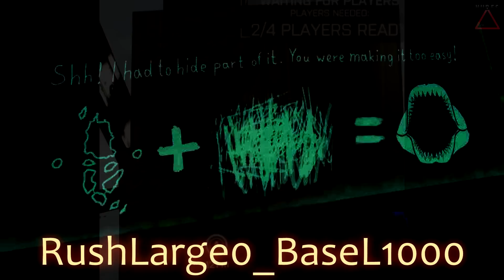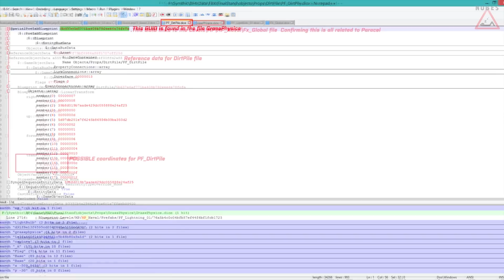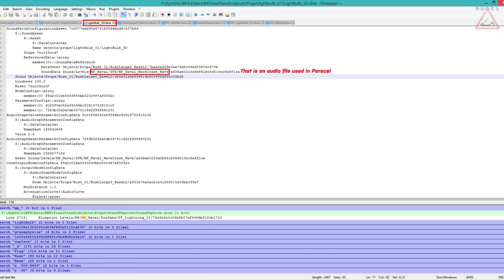BATTLEFIELD 4 - SOUND KRAKEN EASTER EGGS ? FR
Battlefield 4 nous cache encore quelques secrets dans ses plus profondes abysses, de nouveaux sons ont été découverts dans les fichiers du jeu laissant suggérer un nouveau easter egg sur paracel storm, un monstre marin, un kraken, j'espère qu'on aura bientôt la réponse, en attendant n'hésitez pas à partager vos idées ;)